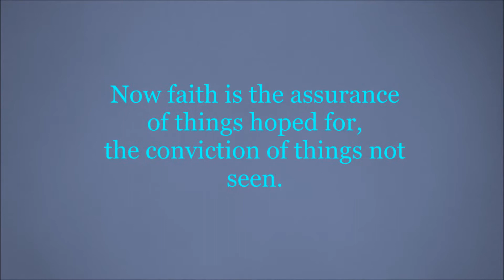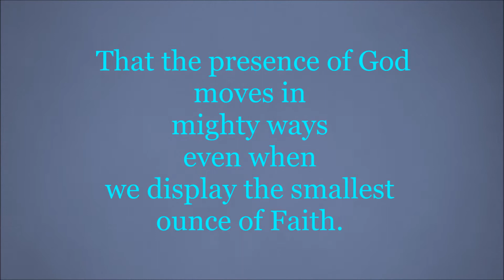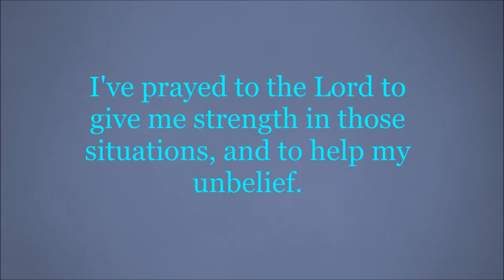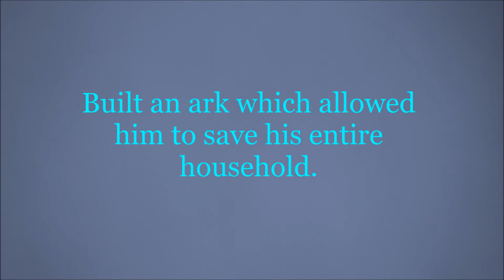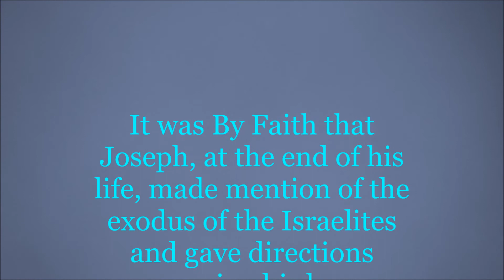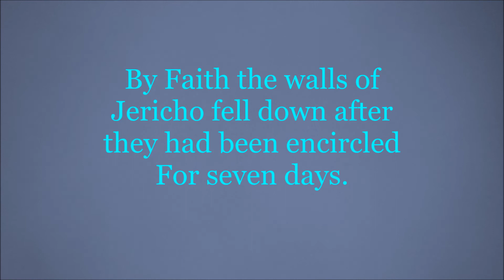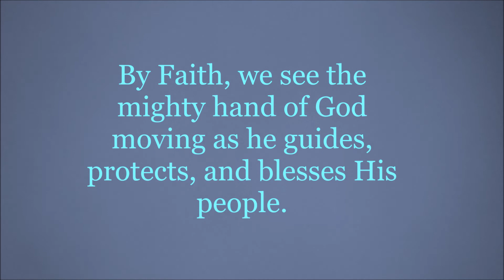AB4C Sermon Jam "Faith"